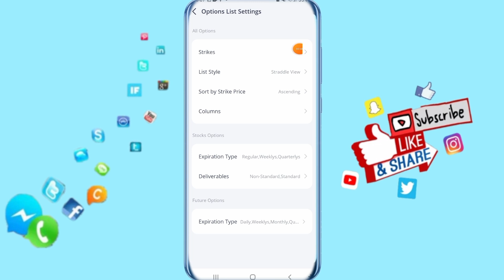How To Select Strikes On Webull App